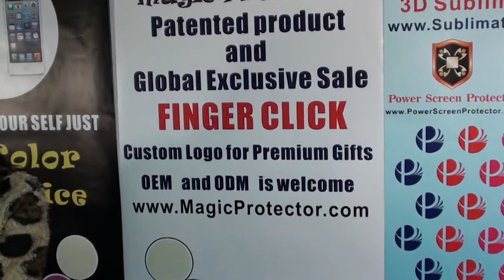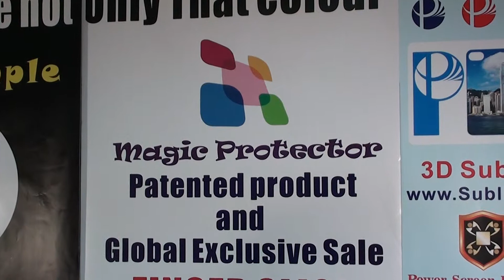iPhone 5 Mobile Marketing best on iPhone Screen Protector Custom Logo Premium Corporate Gifts 41157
1. Customer will like it, is patented producrts in the world...
2. Customer will use it, people used mobile in the world everyday.
3. They will Promotion it, is easy and simple for install...
4. How many people will like it, that is more than billion customer will like it,
what is this corportate Premium gifts, that is Magic Protector for Mobile marketing...
we provide OEM and ODM service and also provide Custom Logo Corportate Premium Gifts Service..
Imprintking.com provide custom made hotel uniform, working uniform, school uniform, enterprise uniform, and promotion uniform, and digital sublimation printing sportswear running vest training vests, sublimation sports jersey, sublimation banner, promotion banner, marathon vests,  without minimum, one images in one vest, fast production with Hong Kong quality with manufacture price,